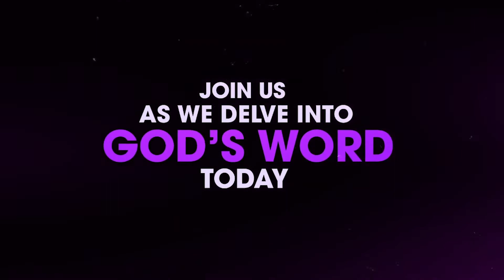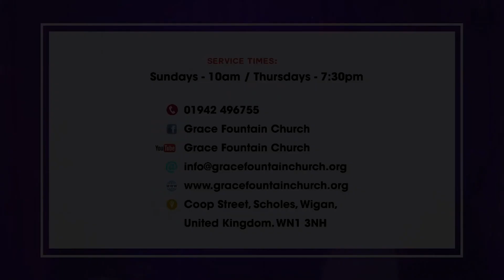(TTS 11/08/2022) - Prayers by Moses Adelowokan